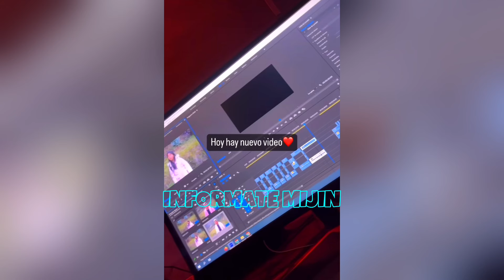ROMMEL RACP TIENE MIEDO CON ELVIA MAJI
INFÓRMATE MIJIN!!

En el siguiente video veremos a Rommel RACp Tengo miedo?

DIVIERTETE VIENDO SU CONTENIDO